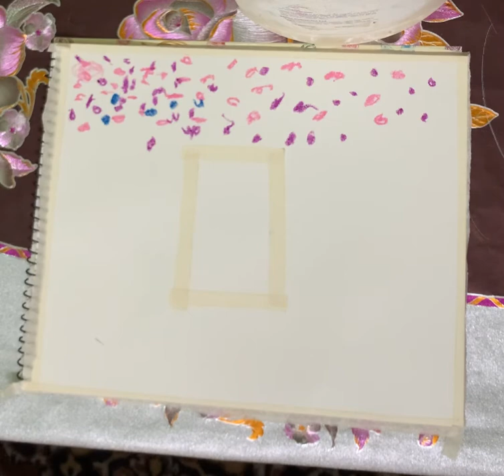Oil pastels scenery please like, share and subscribe 🙏🙏🙏